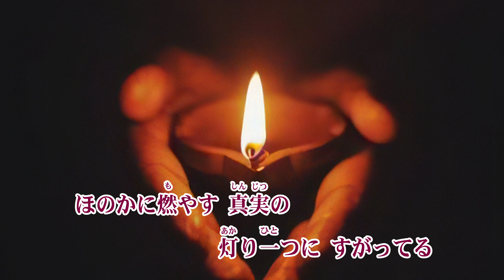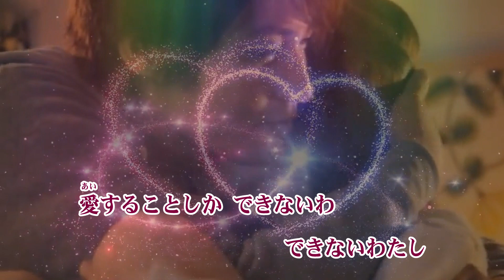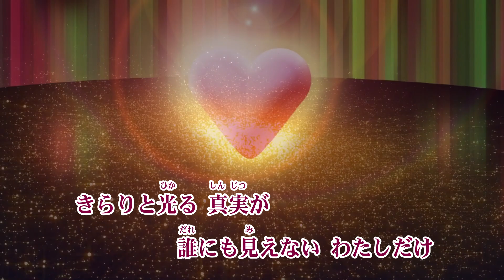【愛ひとすじ】 ／八代亜紀 Cover shp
八代亜紀さんの、歌に対する考え方（Web記事より抜粋）

デビュー当時から、「レコーディングでは、歌っている時の自分の顔を誰にも見せない」
ということを決めている。
理由は、「私は辛い人や悲しい人、苦しい人の代弁者のつもりで歌ってきました。
歌入れの時はそういう人の表情になっているはずで、それを見られるのは恥ずかしいから」
とのこと。
また「レコーディングは何回も録らない」との考えを持っている。これはスタジオで曲のイントロを聴き、
最初に浮かんだイメージでそのまま歌うことを大事にしているため。
これまでのレコーディングでは一曲につき、
基本的に通しで3回までしか歌わないとのこと。

やはり、プロでもあるんですね。。。
私も、複数回歌っても、多少テンポ等が悪くとも、ワンテイクの歌唱にて動画を作成してます。

【愛ひとすじ】

歌手：八代亜紀
作詞:川内康範,作曲:北原じゅん
1974年5月25日発売日